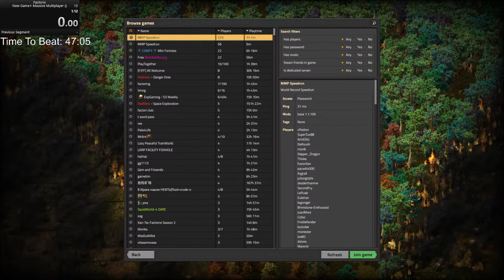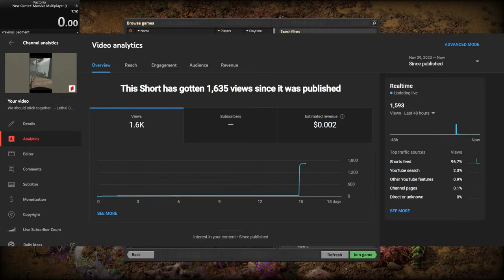A FACTORIO SPEEDRUN WITH 800 PLAYERS IS BALANCED - Multiplayer Factorio WORLD RECORD Attempt Live!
Welcome to an actual factorio speedrun where we break the game using a team of professional speedrunners and a bunch of willing participants (you) to speedrun the entire game of factorio. The goal is simple beat the game by building and launching the rocket as fast as possible! The current fastest time is 1 hour 21 minutes and 56 seconds for the any% run on speedrun.com we however are aiming to beat the any% mp speedrun that sits around the 1 hour mark. Using the power of raw numbers anything is possible and we might just be able to pull it off live!

Information on how to join the server will be added here once it's open:

What is factorio?
according to the steam page: Factorio is a game in which you build and maintain factories. You will be mining resources, researching technologies, building infrastructure, automating production and fighting enemies. In the beginning you will find yourself chopping trees, mining ores and crafting mechanical arms and transport belts by hand, but in short time you can become an industrial powerhouse, with huge solar fields, oil refining and cracking, manufacture and deployment of construction and logistic robots, all for your resource needs. However this heavy exploitation of the planet's resources does not sit nicely with the locals, so you will have to be prepared to defend yourself and your machine empire.

Join forces with other players in cooperative Multiplayer, create huge factories, collaborate and delegate tasks between you and your friends. Add mods to increase your enjoyment, from small tweak and helper mods to complete game overhauls, Factorio's ground-up Modding support has allowed content creators from around the world to design interesting and innovative features. While the core gameplay is in the form of the freeplay scenario, there are a range of interesting challenges in the form of Scenarios. If you don't find any maps or scenarios you enjoy, you can create your own with the in-game Map Editor, place down entities, enemies, and terrain in any way you like, and even add your own custom script to make for interesting gameplay.

If you want to join the final giga run then you can do by grabbing the game
I would normally say wait for a steam winter sale or steam summer sale but unfortunately this game never goes on sale. Still its good!

Title: A FACTORIO SPEEDRUN WITH 500 PLAYERS -  Multiplayer Factorio World Record Attempt Live Is Balanced!